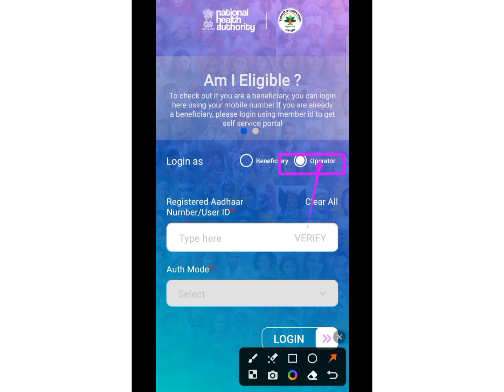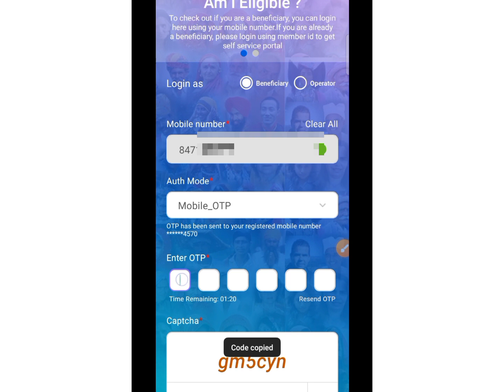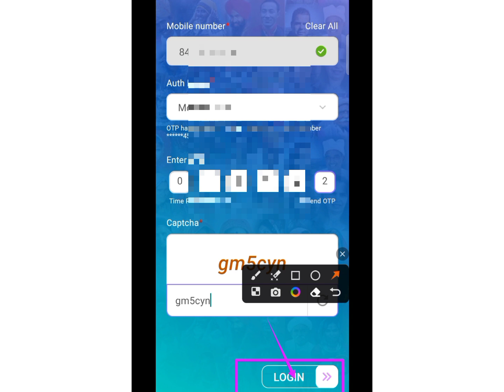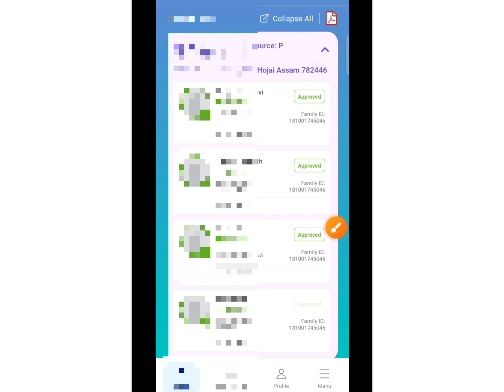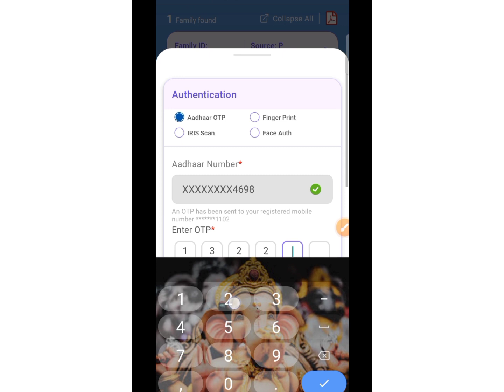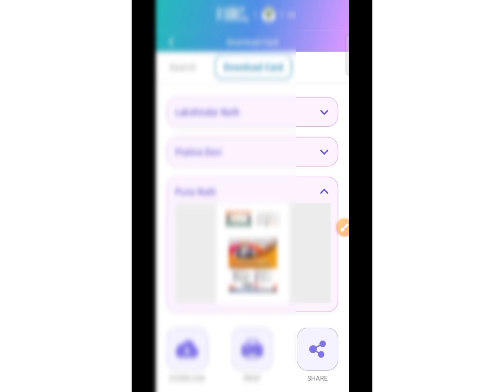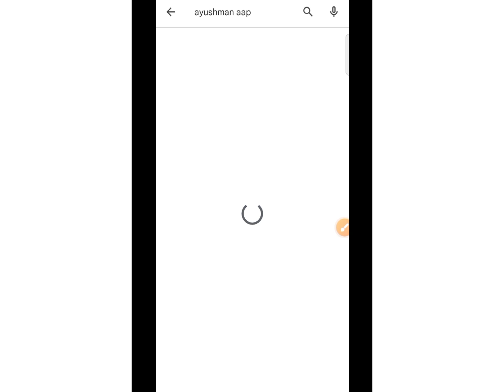HOW TO DOWNLOAD AYUSHMAN CARD 2023 ll Ayushman Card Download কেনেকৈ কৰিব? ll Sumonta official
Ayushman Card Download কেনেকৈ কৰিব? ll How to download ayushman card 2023 ll Sumonta official